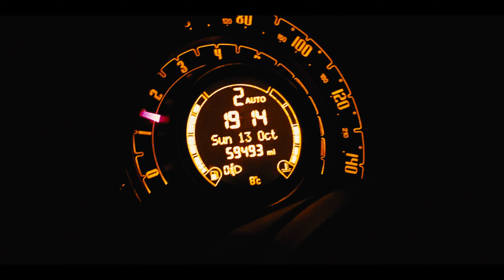Ticking Over - Short Horror Film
A driver gets into an accident...
Story & Direction by Alex Buss & Jake Thompson
Starring Alex Buss & Jake Thompson
Edited by Jake Thompson
Copyright Music by CO.AG Music & Oscuro